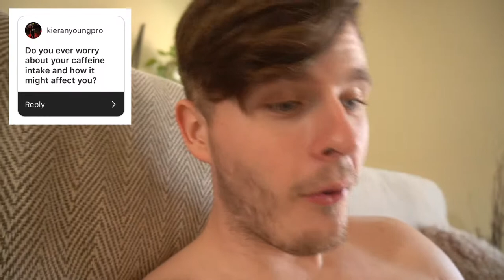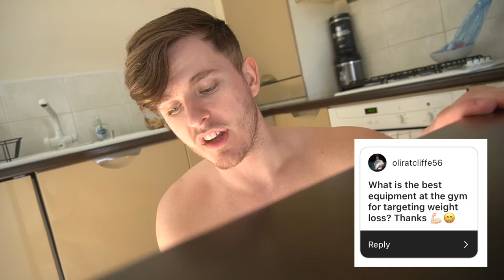THE END GOAL FOR MY DIETING PHASE! Summer Shredding Diet Weight Goal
THE END GOAL WEIGHT FOR MY DIETING PHASE? Well, take it with a pinch of salt anyway but here is where i'm at, hope you enjoy!